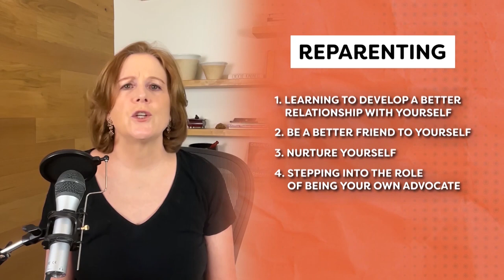Reparenting: Rewiring Your Inner Voices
Have you internalized a voice from your childhood that is keeping you dysfunctional? The most important thing we can do for reparenting is to develop a healthier inner dialog.

In this video, I will share my own personal story of my inner dialog and the struggles it caused along with three tips on how to change your inner voices.

NOTE: This description contains affiliate links for the Virtual EMDR site [, for betterhelp.com,] While this channel may earn a minimal sum when the viewer uses these affiliate links, the viewer is in NO WAY obligated to use these links; the viewer is not charged extra for these links and, in fact, receives a discount over the regular pricing of these programs.  I have used [both] Virtual EMDR [and betterhelp.com].

Edited by Video Editing Experts

☀️☀️CHAPTERS☀️☀️
0:00 Intro
3:40 My Personal Story
5:00 My Internalized Voices
6:50 The Most Important Part of Reparenting
7:34 Reparenting Tip One
8:03 Reparenting Tip Two
8:50 Reparenting Tip Three
9:58 Tips For Developing Distance From Inner Voices